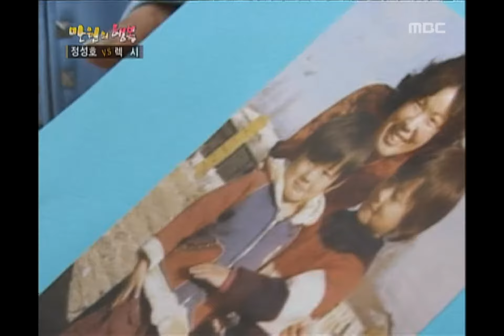Happiness in \10,000, Lexy(1), #19, 정성호 vs 렉시(1), 20070512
렉시의 상대도전자 사진보고 정성호 지목하는 조연우